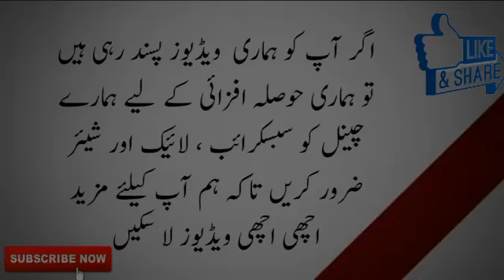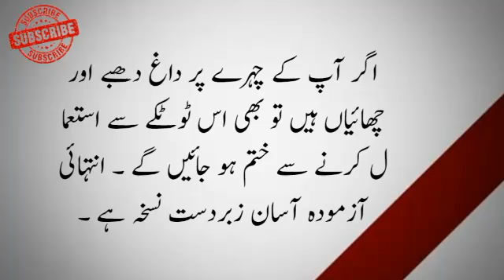HOW TO Get Rid of Pimples Using Home Remedy_ Chehre K Dane khatam karne Totka